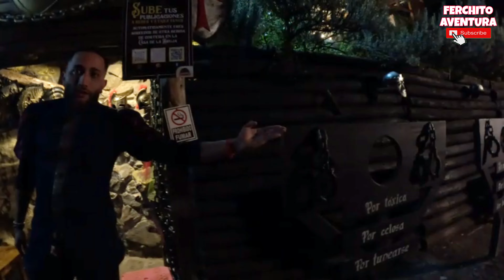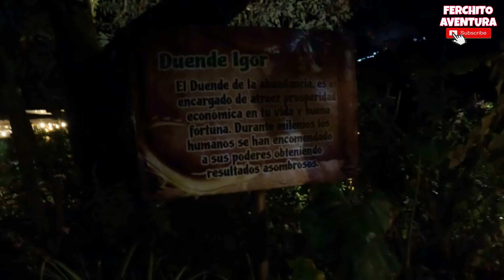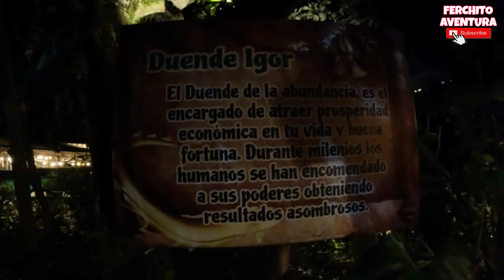En este LUGAR el MIEDO se hace EMOCIONANTE (Bosque Encantado) ¡Hay un duende real! | BAÑOS-ECUADOR🇪🇨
Mis Amigos Aventureros en este VIDEO vamos a conocer un FANTÁSTICO lugar, donde cada PASO que das te revelará un NUEVO HECHIZO, al caer la NOCHE este BOSQUE se ILUMINARÁ creando un AMBIENTE MÁGICO y MISTERIOSO.

Si les gustó este video ayudenme con un LIKE y SUSCRIBANSE que es GRATIS a nuestro canal Ferchito Aventura así nos ayudan mucho para hacerles llegar mas lugares bonitos y comidas deliciosas de este País.